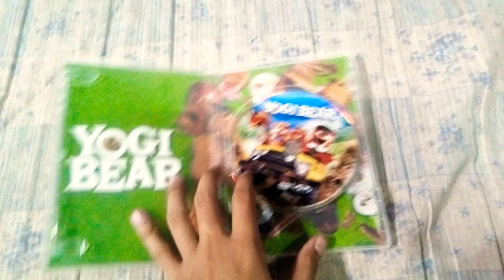Opening To Yogi Bear 2011 DVD (Thai Copy)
Here's The Order :
1. Werning Screen (Support FBI Anti-Piracy From USA)
2. Warner Home Video Logo.
3. DVD Menu.
4. Warner Bros. Pictures Logo. (Yogi Bear Variant)
That's All.